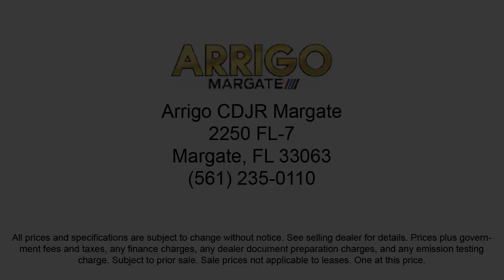2023 Ram 1500 Big Horn/Lone Star Quad Cab Margate Coconut Creek Pompano Ft Lauderdale Lighthouse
2023 Ram 1500 Big Horn/Lone Star Quad Cab Stock Number: N604304 Vin:1C6RREBG2PN604304.

2250 N State Rd 7